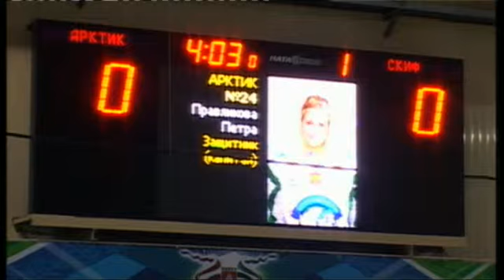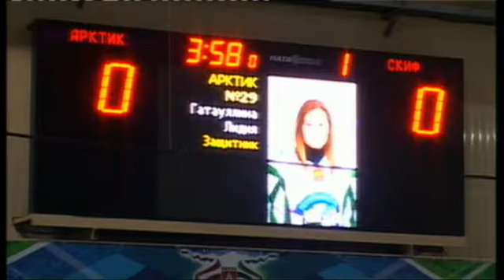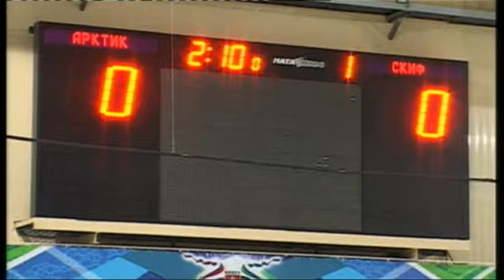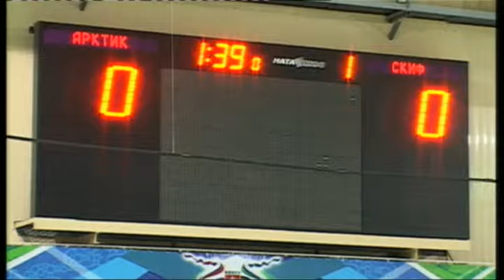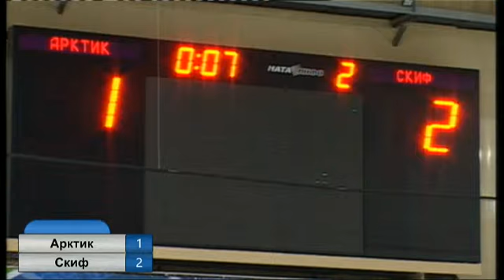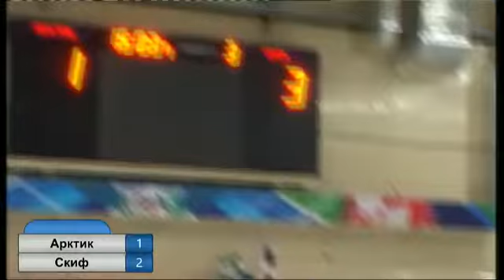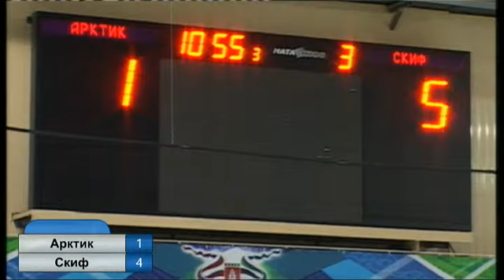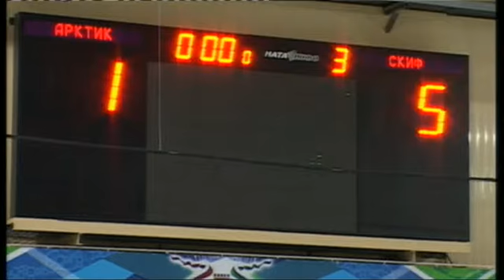Арктик - СКИФ. 28 ноября 2014 г. 1:5.